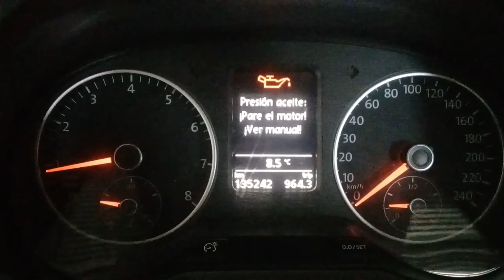(Parte 1)Falla/problema baja presion de aceite vw suran/ gol trend/ 1.6, 1.4 / Oil Pressure Light